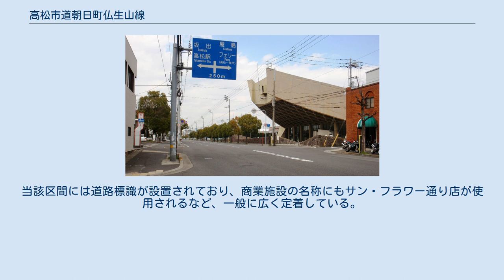高松市道朝日町仏生山線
起点から臨港道路方向を見る。
右は香川県立体育館 起点から当市道方向を見る 高松市道朝日町仏生山線（たかまつしどうあさひまちぶっしょうざんせん）は、香川県高松市福岡町二丁目から高松市多肥下町へ至る市道である。
路線番号はA0395。
 起点となっている交差点で交差する道は、高松競輪場や香川県立体育館のすぐ南側の市道福岡町2号線で、その市道は幹線道路などではなく小さな生活道路である。
それはこれより北側がかつて塩田であり、ここからが高松港の埋立地であることによるもので、起点以北は道路としては連続していても香川県高松港管理事務所管轄の臨港道路となる。
 都市計画道路上の終点は高松市仏生山町の香川県道164号三谷香川線との交差点であり、当市道の延長線上に現在計画中であることから、完成すれば当市道が路線名通り仏生山まで結ばれることになる。
 また、同名の都市計画道路としての朝日町仏生山線は市道とは起点の位置が若干異なり、路線名通り朝日町（B地区との境界=朝日町一丁目・朝日町二丁目と朝日町四丁目の境界）の臨港道路朝日町本線上を起点としている。
 当市道は全線が都市計画道路に指定されており、指定名は市道名と同じく朝日町仏生山線。
（都）朝日町仏生山線は当市道の全線及び臨港道路朝日町本線のうち朝日町一丁目・朝日町二丁目と朝日町四丁目の境界-起点からなる。
1946年6月5日、戦災復興院告示第39号により指定。
車線数・名称などを除く最終決定日は1979年1月9日。
最終告示は、2004年5月17日の香川県告示第354号。
 当道路のうち、太田地区今里町の今里南交差点から多肥地区多肥下町の多肥本村交差点まではサン・フラワー通り（サン・フラワーどおり）という愛称がつけられている。
当該区間には道路標識が設置されており、商業施設の名称にもサン・フラワー通り店が使用されるなど、一般に広く定着している。